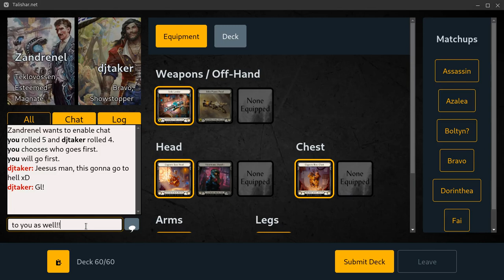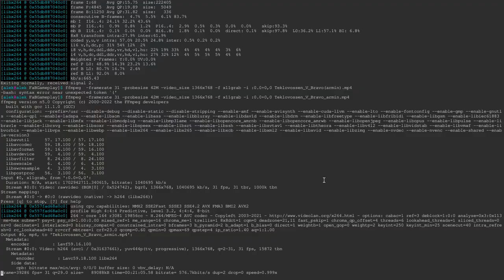Teklovossen V Bravo armin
This time a friendly joust with another teklo player who was on bravo.